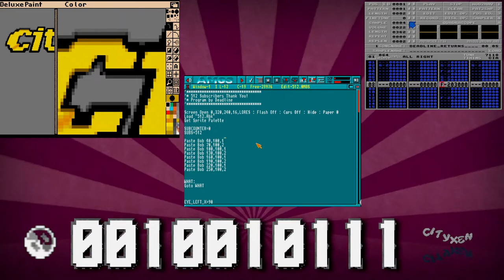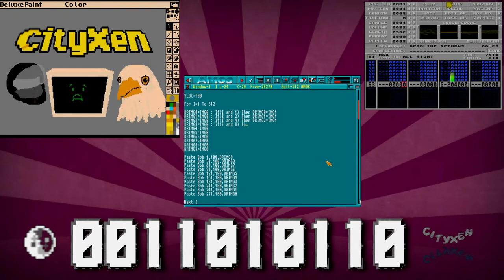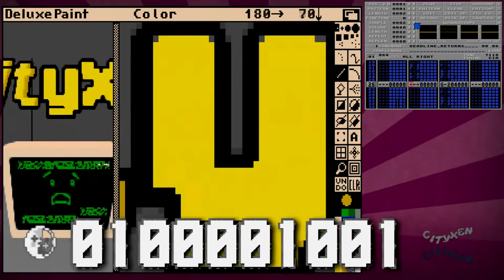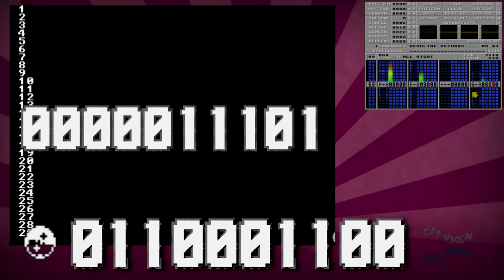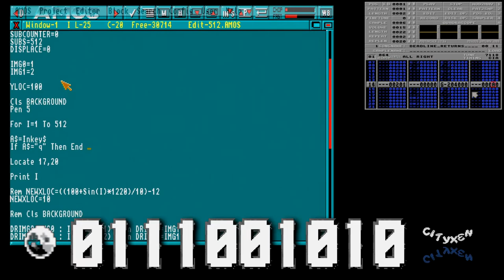512 Subscribers: Thank You! Amiga Pixel Art and AMOS Pro Binary Counter Programmed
Amiga Pixel Art and AMOS Pro Binary Counter Programmed

Created an Amiga IFF with DPaint II, a binary counter using AMOS Pro, and we ran out of time so we reused COVID-19 Sux! Amiga MOD in the end. Enjoy!